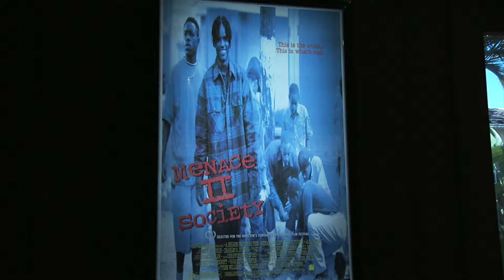One on One Phillips family closet